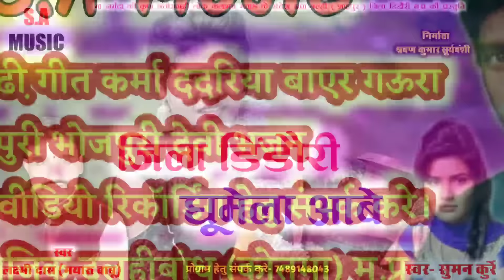jila dindori khumela abe// जिला डिडौंरी घूमेला आबे// Laxmi dash (mayaru babu) suman kurre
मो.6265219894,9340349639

Song- जिला डिडौंरी घूमेला आबे

Singer- लक्ष्मी दास (मयारू बाबू) सुमन कुर्रे

lyrics- लक्ष्मी दास

🎻संगीतकार- कलाकार🎷
Organ-
Tabla-
Paid-
Dholal-
Dhol-
benjo-
basuri-
Camera-
Choreography-
Editing-
Artist-
Audio Ricording- एस ए म्युजिक दुलहीबांध
Ricording- श्रवण कुमार सूर्यवंशी
Mastering- श्रवण कुमार सूर्यवंशी
Director- आनंद सूर्यवंशी
Producer- मिट्ठू सूर्यवंशी
Grafic-     जीवन लाल चौधरी

इस गीत का कापीराइट S.A MUSIC DULAHIBAND
के पास अधिक्रत है इस गाना का कापीराइट करने YouTube या अन्य चैनल में डालना कानूनन अपराध है
यदि ऐसा पाया गया तो आपको जुर्माना या जेल हो सकती है।

अगर आप छत्तीसगढ़ी, नागपुरी, भोजपुरी,बाएर गीत संगीत पसंद करते हैं और नए नए गीत सुनना या देखना चाहते हैं तो plz हमारे youtube चैनल को सब्सक्राइब करें शेयर करें और बेल आइकन के बटन को क्लिक करें